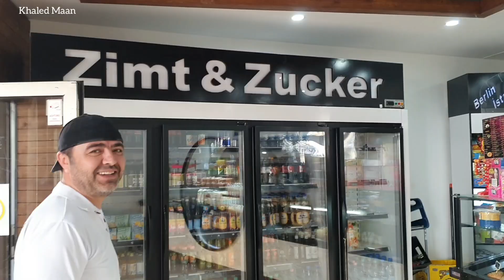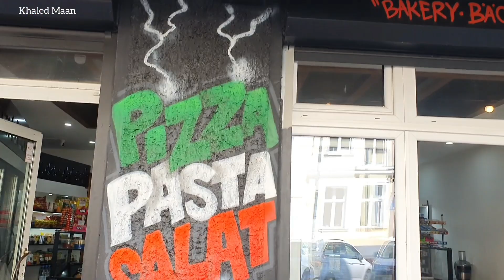Berlin Sightseeing Prenzlauer Berg Restaurants Bars dürfen nach dem Lockdown Öffnen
Im Prenzlauer Berg leben junge Berufstätige und wohlhabende Familien, daher gibt es hier zahlreiche Kindergeschäfte, Spielplätze und kinderfreundliche Cafés. In den restaurieren Altbauten nahe dem Kollwitzplatz und dem Helmholtzplatz befinden sich zwanglose Restaurants und unabhängige Boutiquen. Der beliebte Sonntagsflohmarkt im Mauerpark zieht Stöberer und Straßenmusiker an. Die KulturBrauerei, eine riesige ehemalige Brauereianlage, beherbergt heute Geschäfte und Musikclubs.